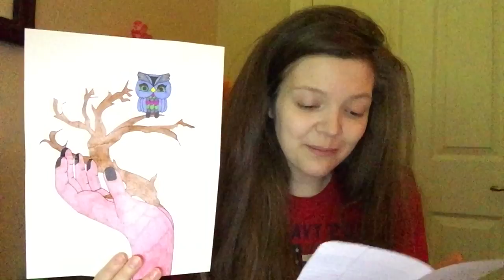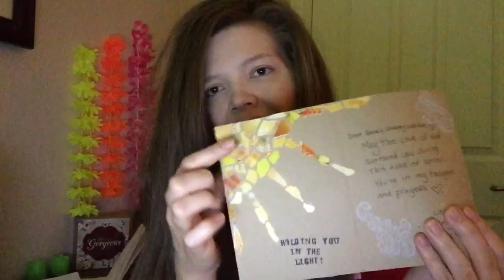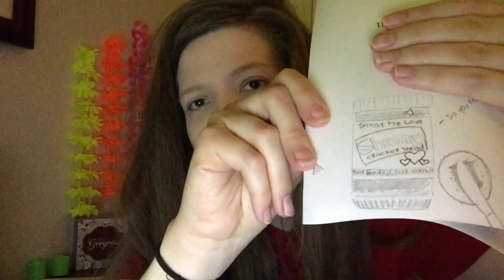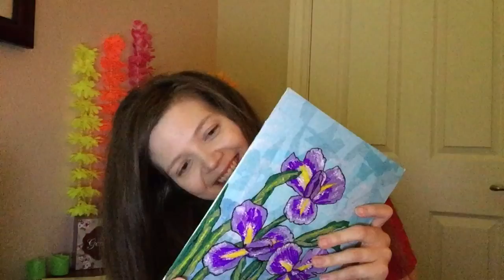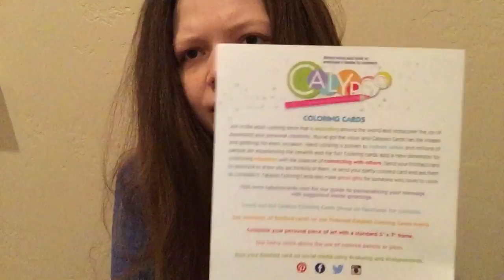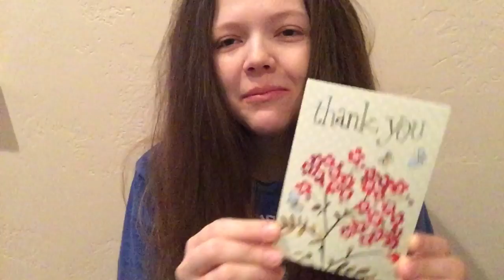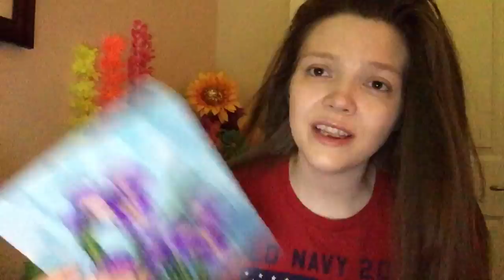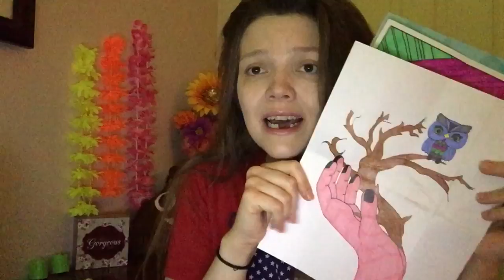OPENING FAN MAIL!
Shanny Haskell
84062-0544